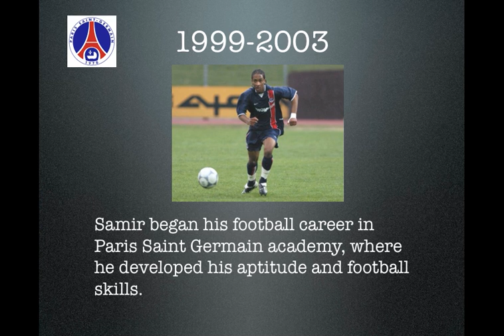Samir Bengelloun biography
Biography of Samir Bengelloun career. Apop Kyniras Peyia
Cyprus Division 1